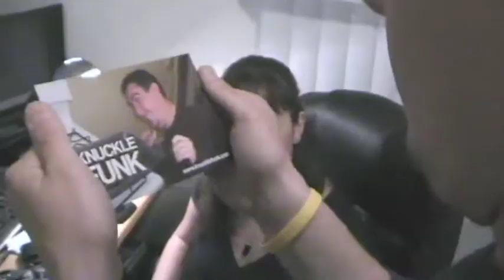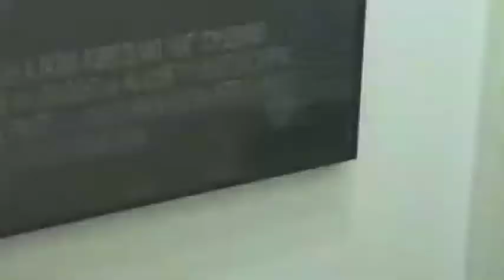Knuckle Funk: Too Hot!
Sometimes a band is just too hot to handle. See what happens in this comedy short.